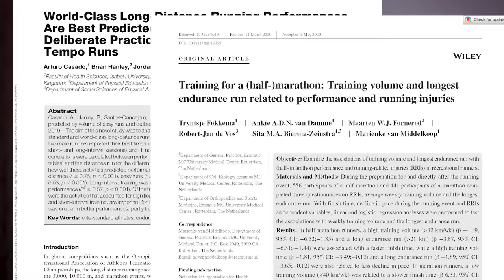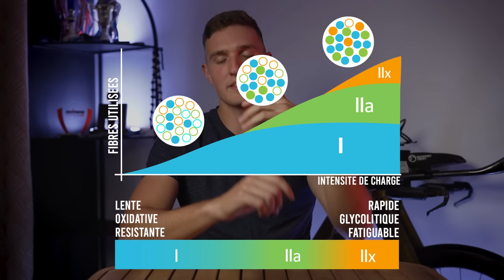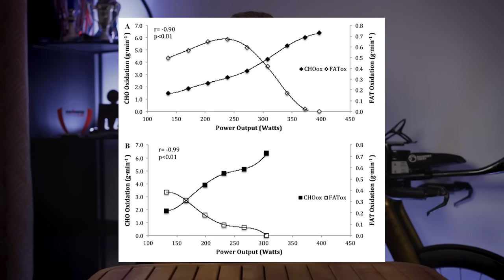Les 4 facteurs limitants de l'endurance fondamentale (la zone 2 en sueur)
On essaie dans cette vidéo de redéfinir l'interêt de l'endurance fondamentale par un nouveau point de vu, ainsi qu'à apporter de la nuance sur pourquoi on ne peut pas accélérer et pourquoi la zone 2 n'est pas assez limitante pour être absolue.

Mon portefeuille
Kù Cycle

00:00 Intro
3:37 Sommaire
4:22 Concept de base
6:04 Accélérer ses EF
7:13 Limite mécanique
9:16 Limite calorique
10:41 Limite énérgétique
12:16 Limite nerveuse
14:07 Limites de la zone 2
17:21 75%max ça marche
22:55 Conclusion